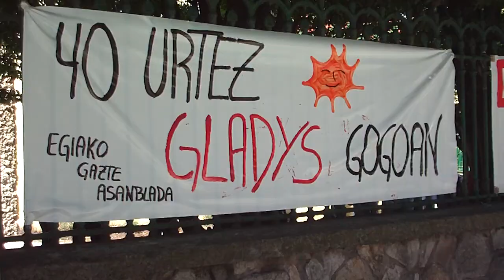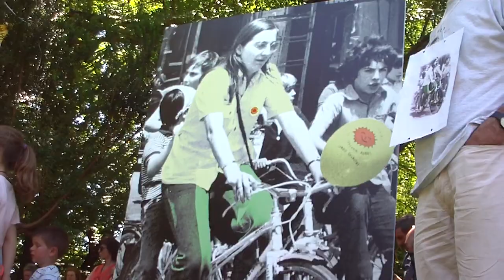Gladys Del Estal 40 urte eraila omenaldia Donostia 2019-6-1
Gladys Del Estal 23 urteko gazte ekologista duela 40 urte erail zuten Tuteran, urtero gogoratua da Donostian